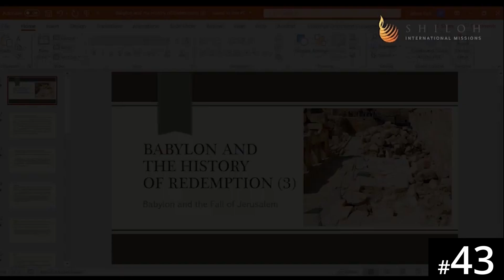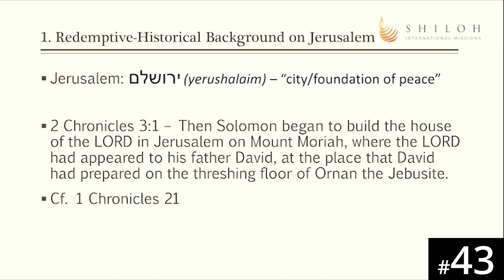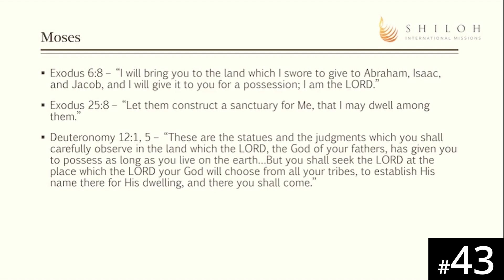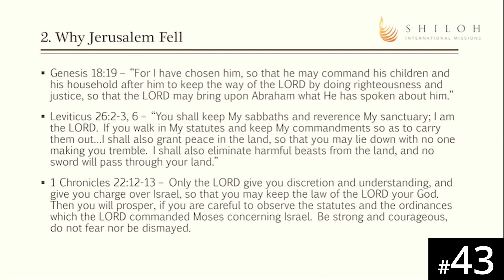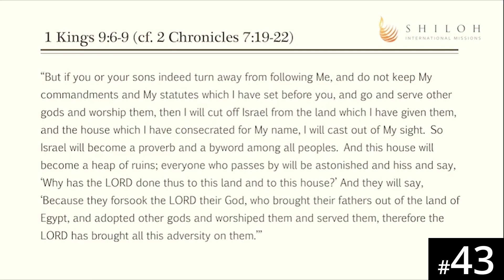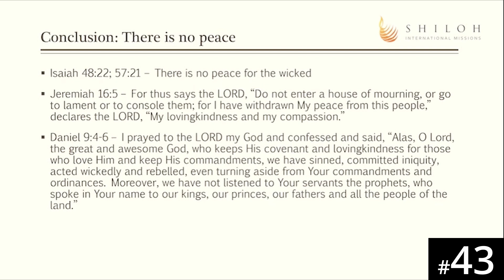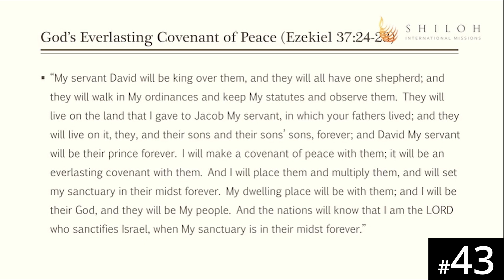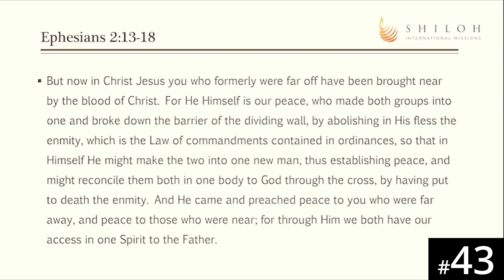[Twi] HORA120 Lecture 43